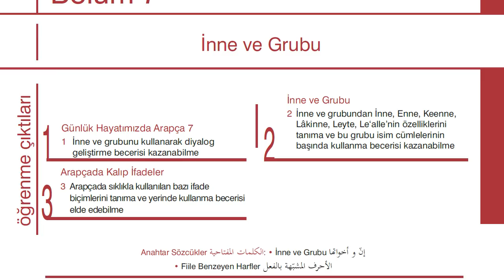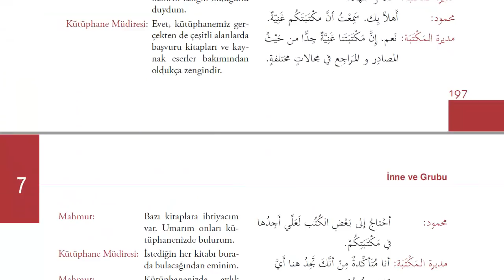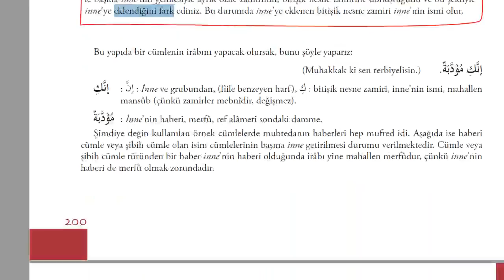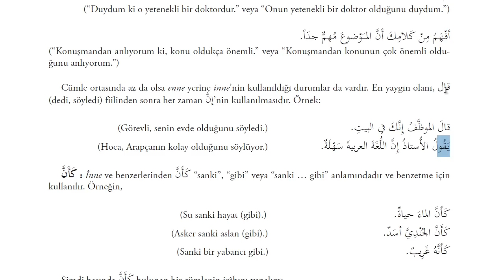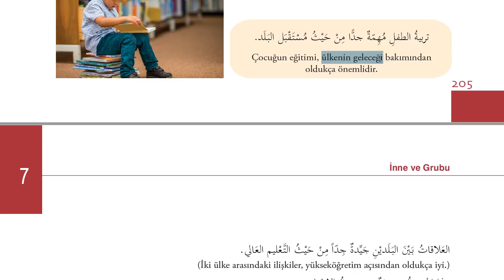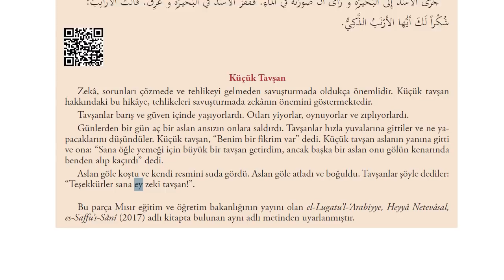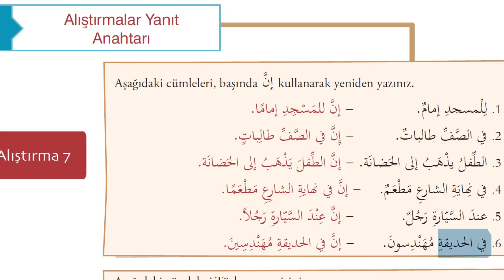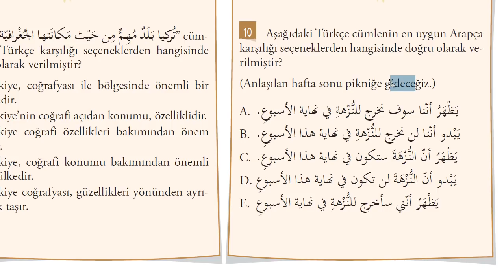İlahiyat Önlisans Arapça - 2-Ünite - 7 | HD (İnne ve Grubu)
İnne ve kardeşleri , fiile benzeyen harfler,inne ve benzerleri,ismini nasp haberini  raf eden harfler.İsimleri  mensup , haberleri merfudur,Kane ve grubu ise haberlerini nasp isimlerini raf eder.Mensup nedir ? Merfu nedir ?